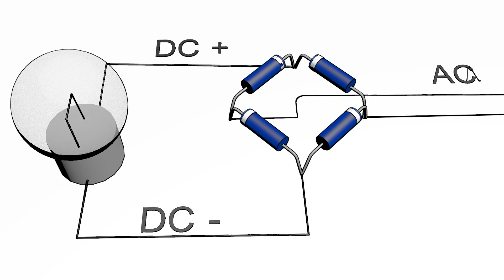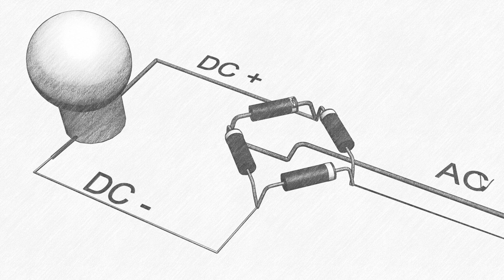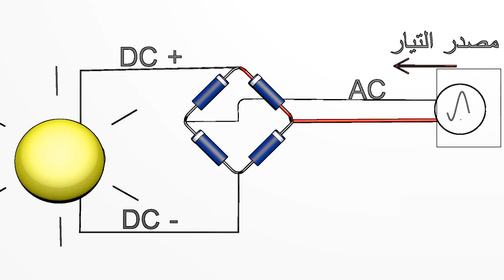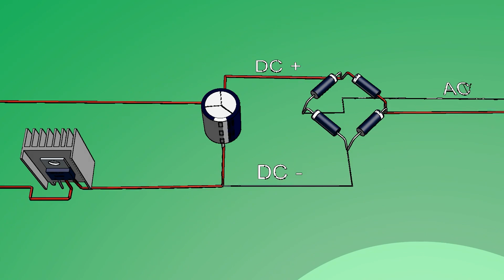تحويل التيار من متناوب الى مستمر القنطرة (بريدج) bridge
شرح عملية تحويل التيار من متناوب الى مستمر عبر دائرة جسرية مكونة من 4 دايودات
تم اعداد هذا الشرح للمؤسسات التعليمية
حتى يستطيع الطالب استيعاب العملية بسهولة وتوفير  الوقت على المعلمين
نتمنى دعم القناة , هي لكم ولخدمة شبابنا , شباب المستقبل